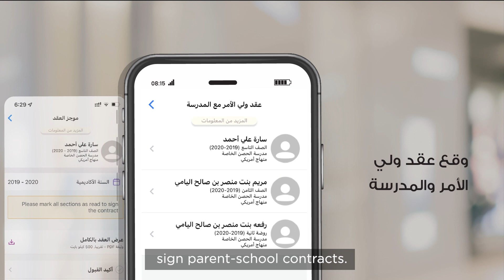DubaiNow commercial | Featuring Alex Rajan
DubaiNow is a Dubai Smart Government initiative to link multiple government services under one roof. I was fortunate to be a part of the Children's vaccination campaign commercial.